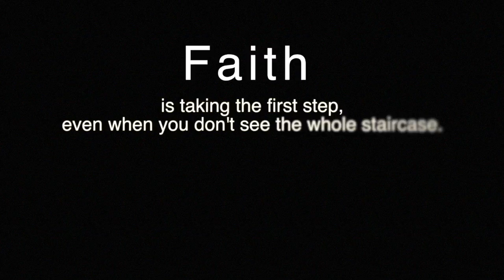MY EXPERIENCE HITCH HIKING - Vlog011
We share some exciting news with you guys, Shane talks about his experience hitch hiking from Las Vegas to Reno, and you guys get to meet Darrin at the gym. Enjoy this episode of SV SOMETHING ELSE.

Music credits-

Creates some great stuff guys.

Thank you to Isabella, Shanes mother for helping us get the drone we wanted.

We greatly appreciate all the support.